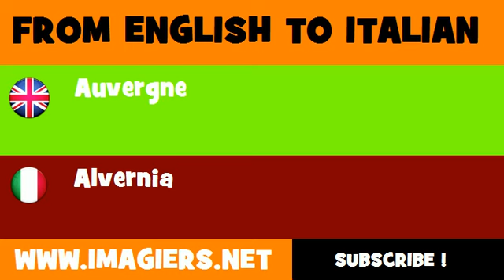FROM ENGLISH TO ITALIAN = Auvergne